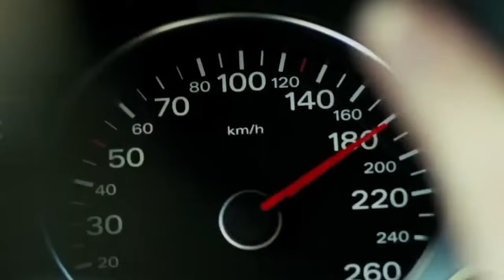The Online Safety Hypocrites (Meghan Markle)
HG Tudor explains why Meghan Markle and Prince Harry are hypocrites when it comes to online safety.